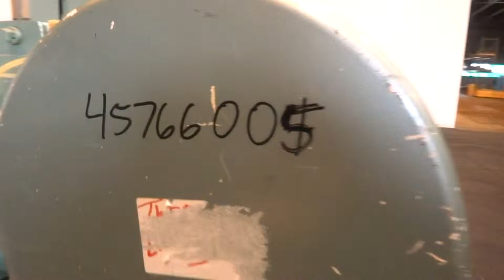Used- Davis Standard 2 1/2" Single Screw Thermatic Extruder - stock # 45766005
Used- Davis Standard 2 1/2" Single Screw Thermatic Extruder, Model No. 25IN25, Approximate 26:1 L/D ratio. Electrically heated, air cooled 4 zone non-vented barrel. Water cooled feed throat with hopper. Approximate 43 1/2" centerline height. Belt driven by a 40 hp, 500 volt, 1750 rpm thru a gear box, no ratio. Davis Standard control panel. Serial # K1500, Date of Manufacture: 10/1986.